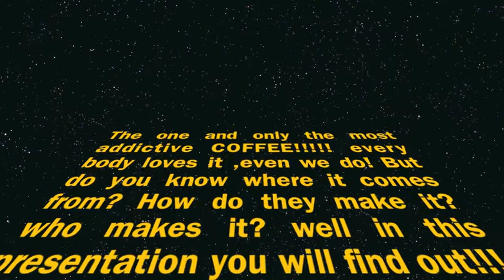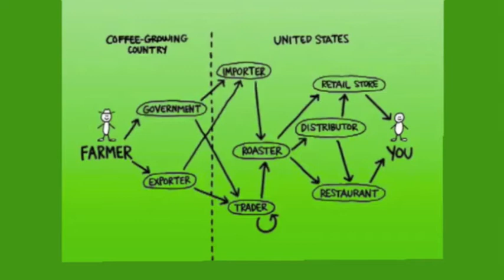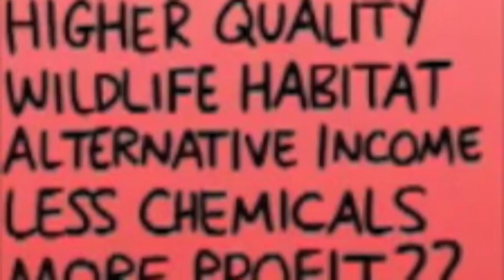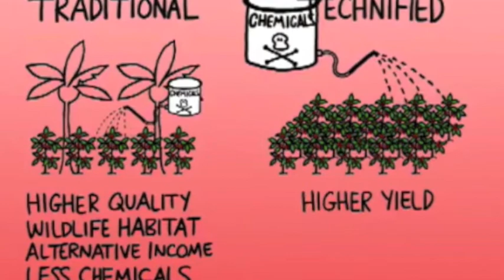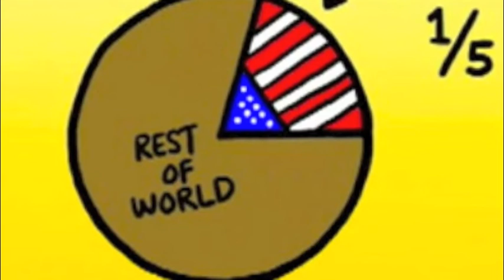Nacho and Diego coffee